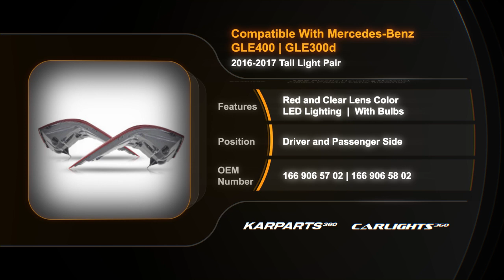For Mercedes-Benz GLE400/GLE300d 2016 2017 Tail Light | Pair|Partslink # MB2804113, MB2805113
For Mercedes-Benz GLE400/GLE300d 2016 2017 Tail Light | Pair
Partslink # MB2804113, MB2805113